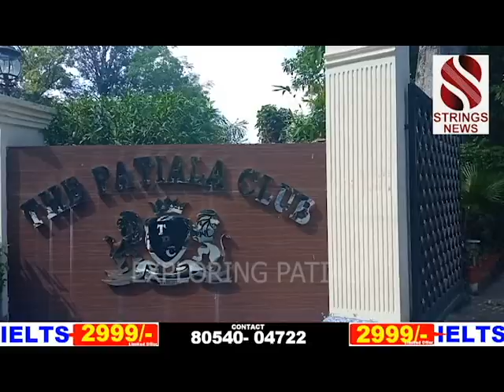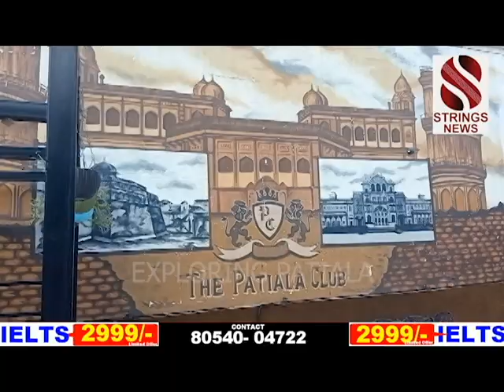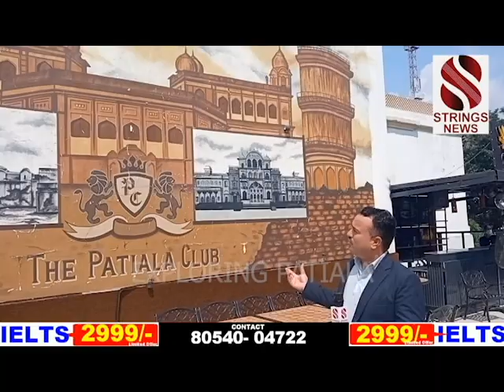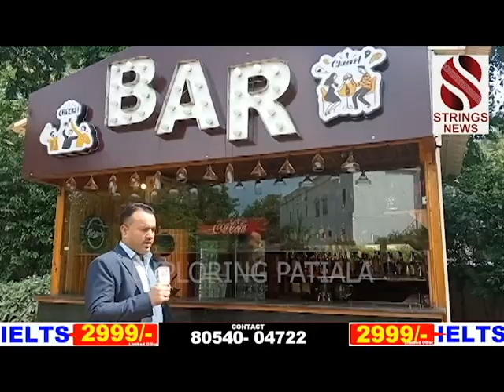ਸ਼ਾਹੀ ਸ਼ਹਿਰ - ਸ਼ਾਹੀ ਪ੍ਰਾਹੁਣਚਾਰੀ ll THE PATIALA CLUB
Best place to spend Quality time with your friends and family. As well as this place is also pocket friendly .